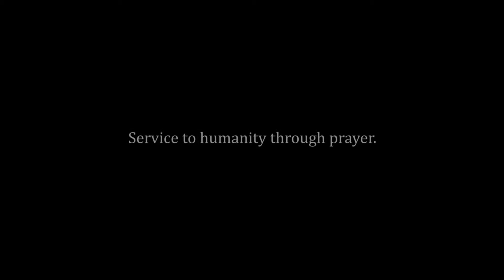Jesus in our world today? (with Paul Nugent)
I was concerned about the state of the World...and I wanted to know: 'Where is Jesus today? Where are the Apostles today?' This is Jesus in our World today. There was an inherent truth and a tremendous purity.

Join others online in this sacred, dynamic prayer for global healing.

An extraordinary Cosmic Teaching and spiritual practice given by the Master Jesus in 1958 through the mediumship of Master of Yoga Dr. George King.